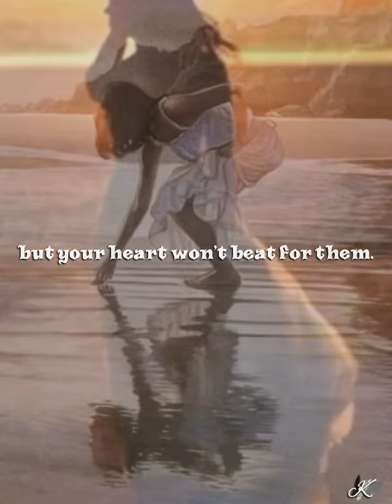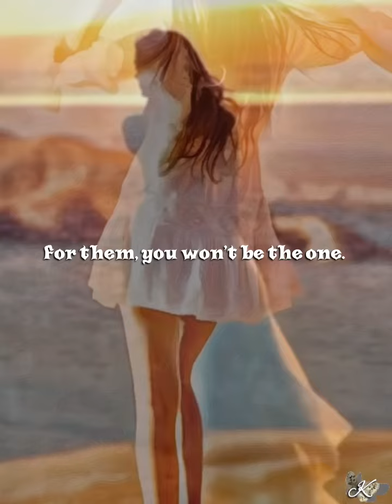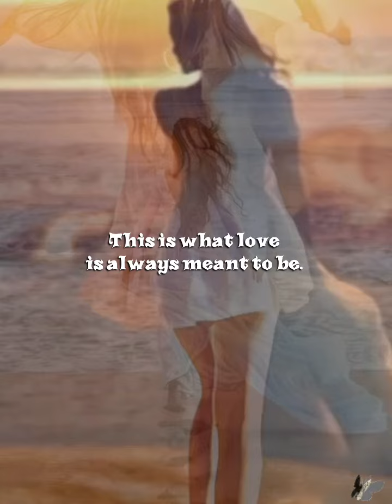And I love you so (piano musical) - with prose: There will be…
Artist: Richard Clayderman
Prose: There will be…
Writer: K